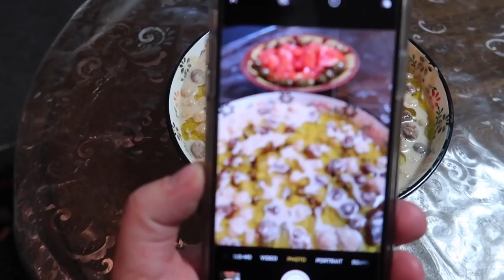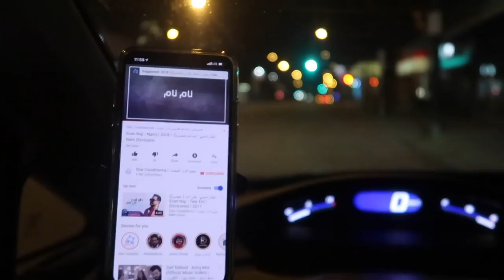حفلة رأس السنة في كندا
تشجيع المتابعين والمشتركين بالقناة هو اكبر حافز يجعلني استمر اكثر واكثر.